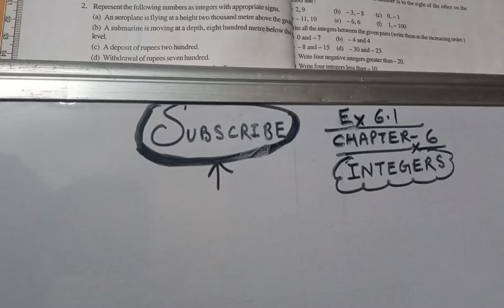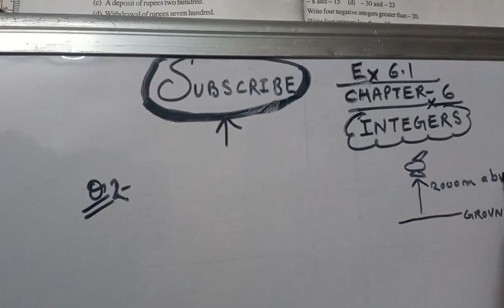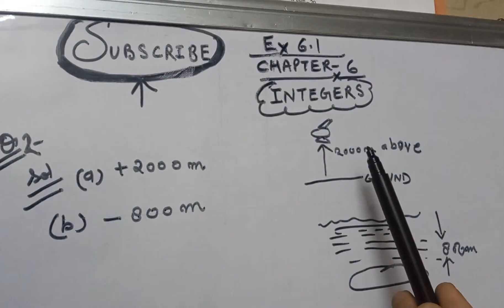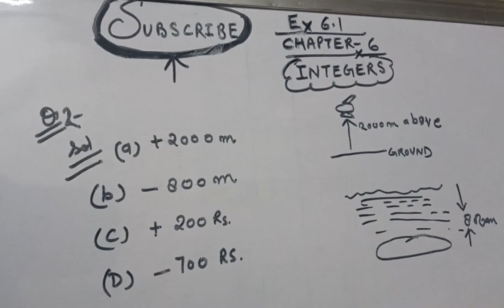Ex-6.1 Q.2 class -6 maths chapter -6 INTEGER NCERT,CBSC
2. Represent the following numbers as integers with appropriate signs.

(a) An aeroplane is flying at a height two thousand metre above the ground. (b) A submarine is moving at a depth, eight hundred metre below the sea level.

(d) Withdrawal of rupees seven hundred.